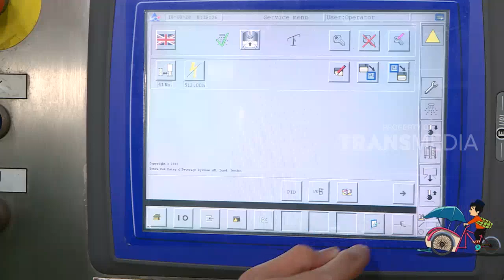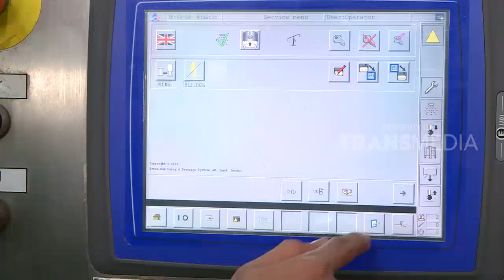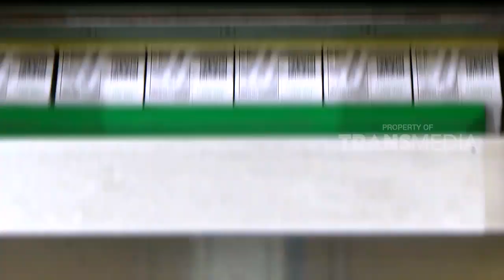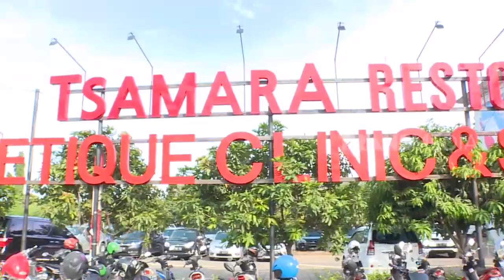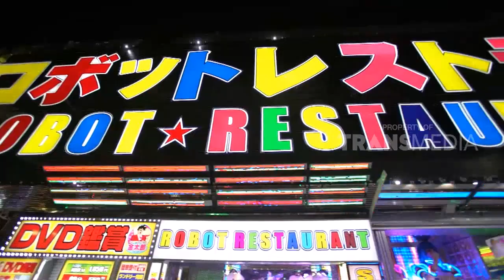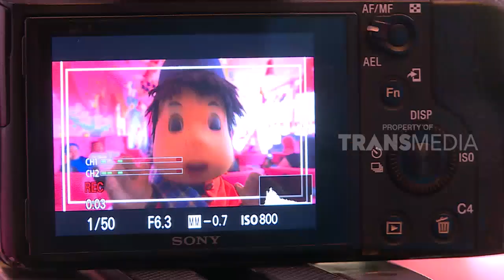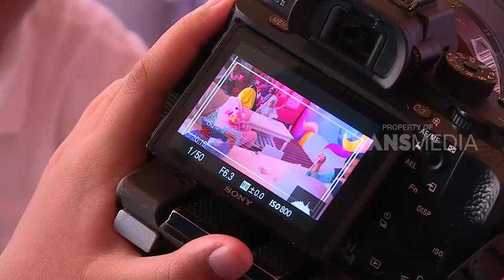LAPTOP SI UNYIL | LIBURAN METROPOLIS (02/01/19) PART 2